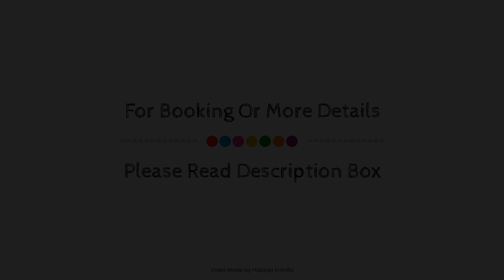Treebo Trend Legend II, Mumbai, India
Searching For
1. Treebo Trend Legend II - Mumbai
2. Treebo Trend Legend II - Mumbai Virtual Tour
3. Treebo Trend Legend II - Mumbai Rooms
4. Treebo Trend Legend II - Mumbai Amenities
5. Treebo Trend Legend II - Mumbai Videos
6. Treebo Trend Legend II - Mumbai Offers
7. Treebo Trend Legend II - Mumbai Deals
Audio Credit:
Track Title: Blank Slate
Artist: VYEN